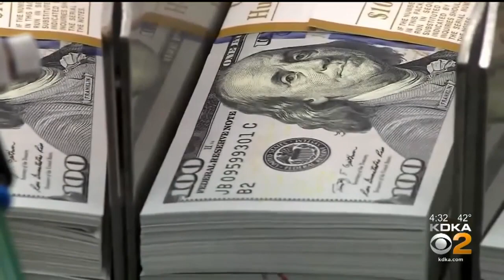Woman Starts Facebook Group Connecting People To Donate Stimulus Checks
A Cranberry woman has started a Facebook group connecting people to donate their $1,200 stimulus checks.